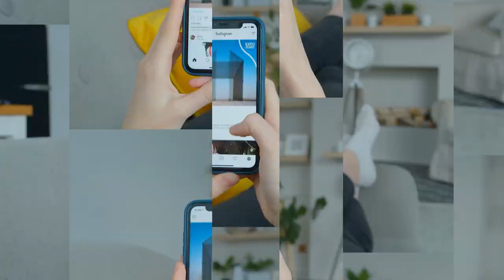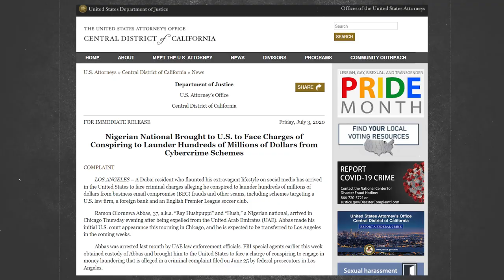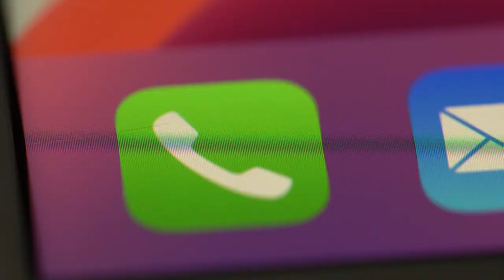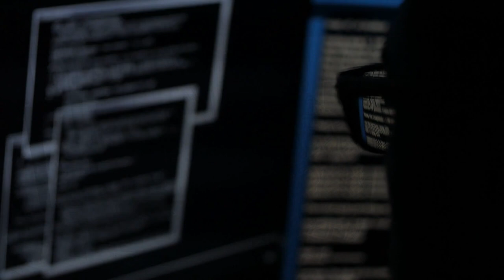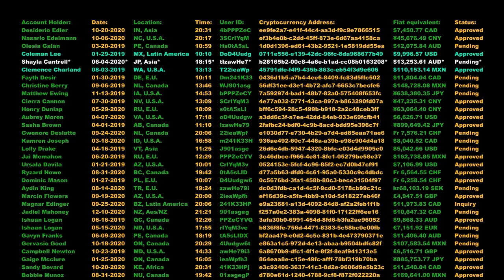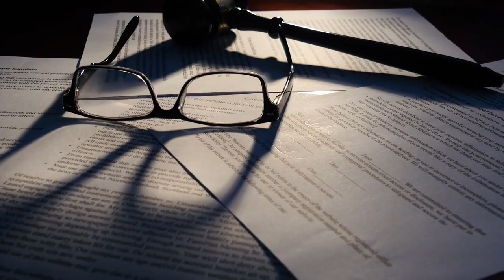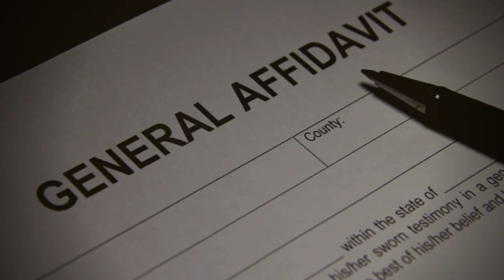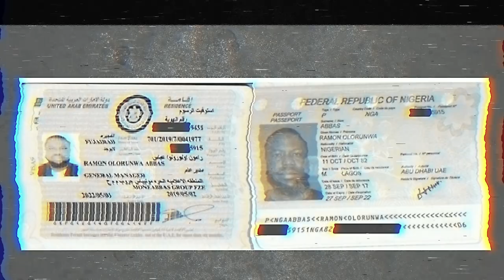How Hushpuppi Was Arrested And Jailed By The FBI For Fraud { Documentary }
How Hushpuppi Was Arrested And Jailed By The FBI For Fraud.

Famous, wealthy, and the richest Nigerian big boy who sent ripples across the internet after discovering that the rich, young, and famous Billionaire Gucci Master was not making his money just through influencing; that was just a farce, his actual source of income was online fraud.